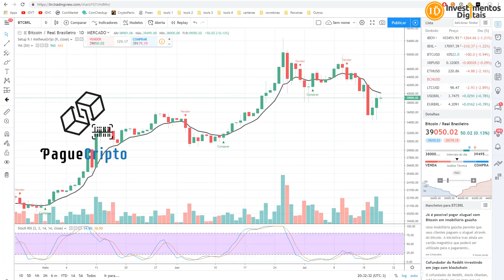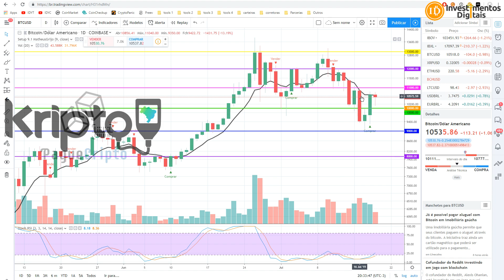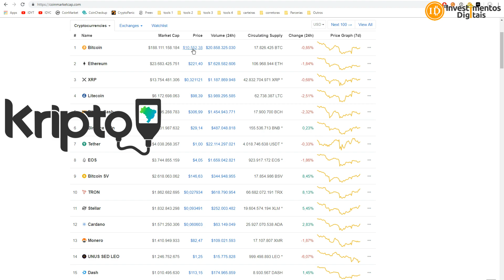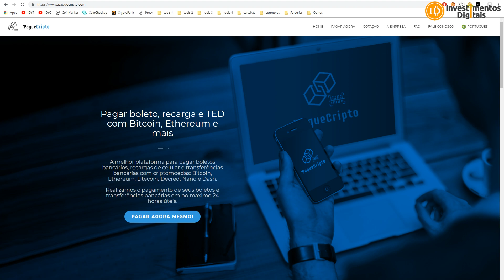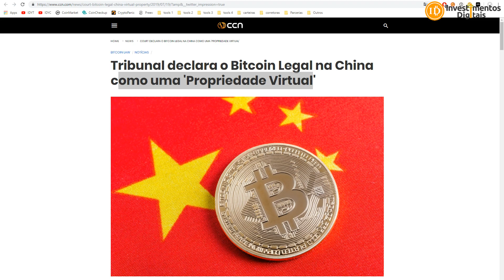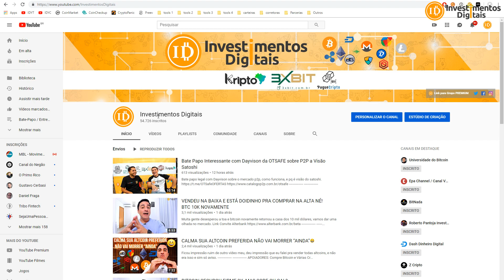BITCOIN 39MIL REAIS SEXTA FEIRA SUA LINDA! CHINA DE BEM COM BTC!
Video curtinho sobre como tá o bitcoin nessa sexta feira 19/07, 39mil reais e 10500 dólares, Tribunal declara o Bitcoin Legal na China como uma 'Propriedade Virtual'.

CAMPANHA APOIO AO CANAL (ACESSO AO GRUPO PREMIUM)